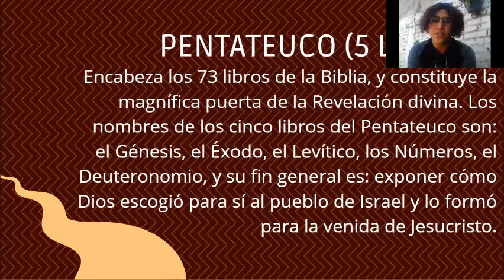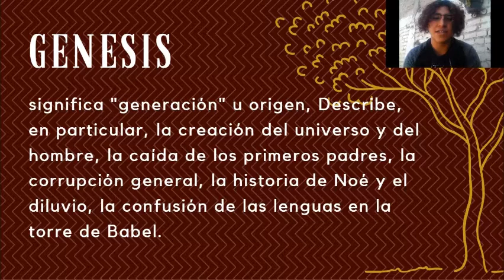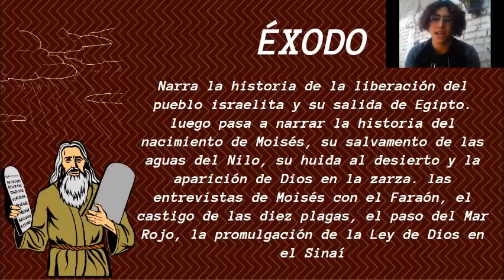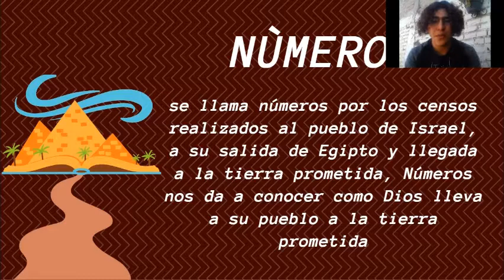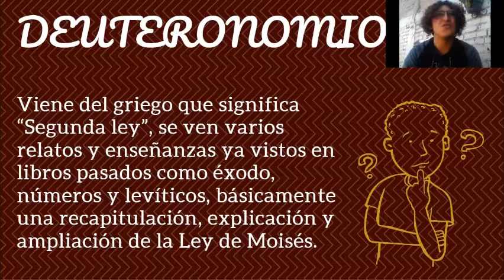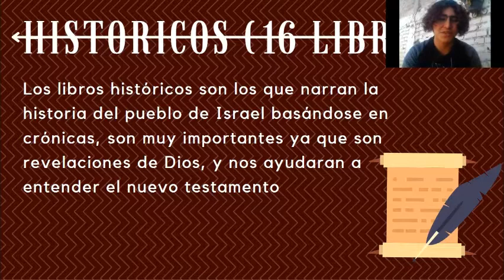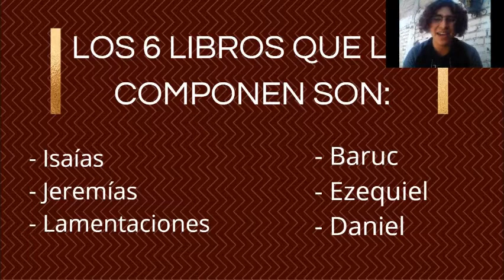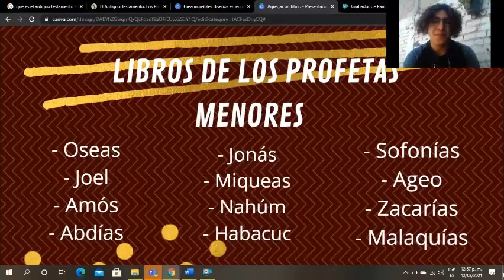LA BIBLIA 1/2; Antiguo testamento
El contenido de este canal está dirigido hacia la comunidad juvenil del Cid Campeador, grupo católico de Torreón, Coahuila.
Expone: Daniel Ochoa, coordinador de equipo

La biblia es parte fundamental de la religión católica. De inicio a fin, cada uno de sus libros, nos enseña el amor de Dios a través de la historia de su creación. Profetas, leyes, libertad... Tantas cosas vistas en tan solo 73 libros, de los cuales 46 pertenecen al antiguo testamento. Esta primera parte del tema de la biblia se enfocará en lo que pasó ANTES de la salvación del mundo.

Canción de intro: Viva Cristo Rey - Jesed. No cuento con los derechos de autor.